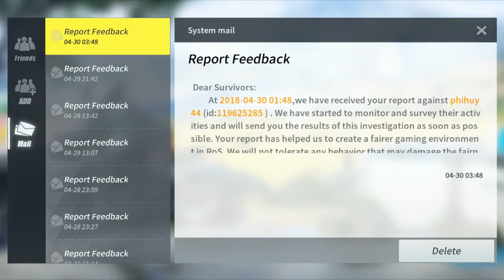Rules of Survival #2 - Damage Boost?! - *REPORTED SOMEONE*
Rules of Survival Please watch this!